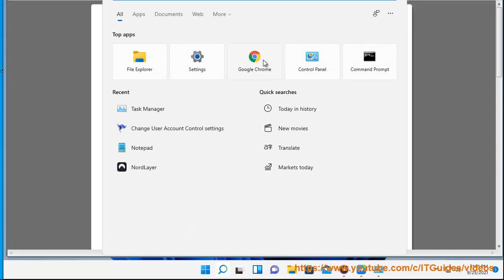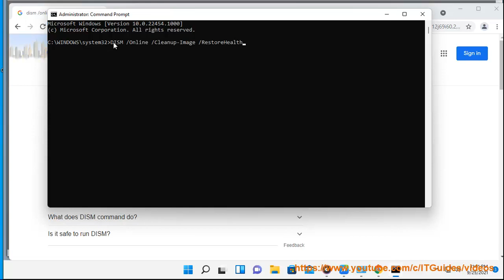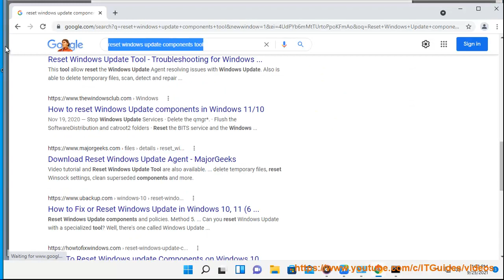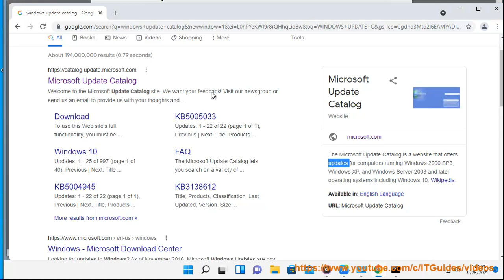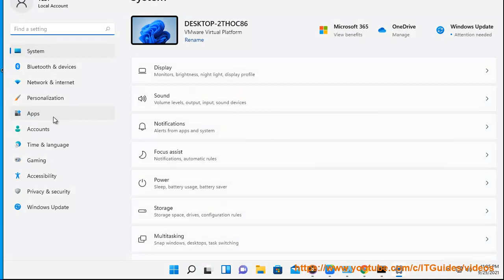Fix Update error 0x80242016 in Windows 11/10